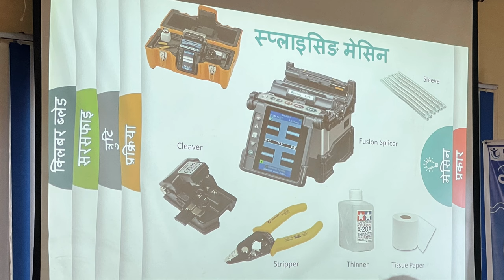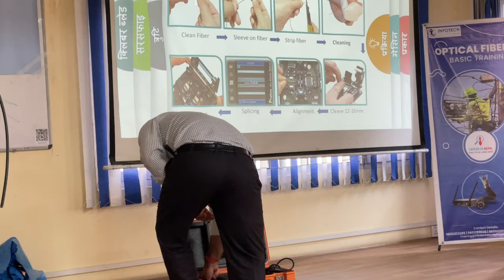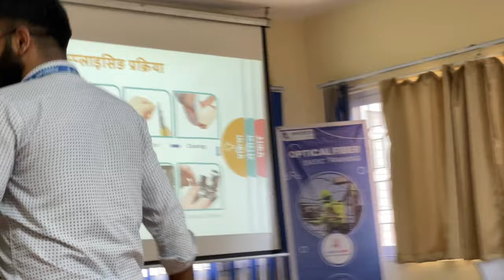FIBER OPTIC CABLE SPLICING PROCEDURE (HOW TO SPLICE FIBER OPTIC CABLE)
1. Strip fiber cable jacket. Strip back about 3 meters of fiber cable jacket to expose the fiber loose tubes or tight buffered fibers. Use cable rip cord to cut through the fiber jacket. Then carefully peel back the jacket and expose the insides. Cut off the excess jacket. Clean off all cable gel with cable gel remover. Separate the fiber loose tubes and buffers by carefully cutting away any yarn or sheath. Leave enough of the strength member to properly secure the cable in the splice enclose.
2. Strip fiber tubes. For a loose tube fiber cable, strip away about 2 meters of fiber tube using a buffer tube stripper and expose the individual fibers.
3. Clean cable gel. Carefully clean all fibers in the loose tube of any filling gel with cable gel remover.
4. Secure cable tubes. Secure the end of the loose tube to the splice tray and lay out cleaned and separated fibers on the table. Strip and clean the other cable tube’s fiber that is to be spliced, and secure to the splice tray.
5. Strip first splicing fiber. Hold the first splicing fiber and remove the 250um fiber coating to expose 5cm of 125um bare fiber cladding with fiber coating stripper tool. For tight buffered fibers, remove 5cm of 900um tight buffer first with a buffer stripping tool, and then remove the 5cm of 250um coating.
6. Place the fusion splice protection sleeve. Put a fusion splice protection sleeve onto the fiber being spliced.
7. Clean the bare fiber. Carefully clean the stripped bare fiber with lint-free wipes soaked in isopropyl alcohol. After cleaning, prevent the fiber from touching anything.
8. Fiber cleaving. With a high precision fiber cleaver, cleave the fiber to a specified length according to your fusion splicer’s manual.
9. Prepare second fiber being spliced. Strip, clean and cleave the other fiber to be spliced.
10. Fusion splicing. Place both fibers in the fusion splicer and do the fusion splice according to its manual.
11. Heat shrink the fusion splice protection sleeve. Slide the fusion splice protection sleeve on the joint and put it into the heat shrink oven, and press the heat button.
12. Place splice into splice tray. Carefully place the finished splice into the splice tray and loop excess fiber around its guides. Ensure that the fiber’s minimum bending radius is not compromised.
13. Perform OTDR test. Perform a OTDR test of the splice and redo the splice if necessary.
14. Close the splice tray. After all fibers have been spliced, carefully close the splice tray and place it into the splice enclosure.
15. Bidirectional OTDR test (or power meter test). Test the splices with an OTDR or power meter from both directions.
16. Mount the splice enclosure.  Close and mount the splice enclosure if all splices meet the specifications.

special thanks : @Experts_SATHI @WorldLinkCommunications @dhfibernet @Suraj Dhimal & Team